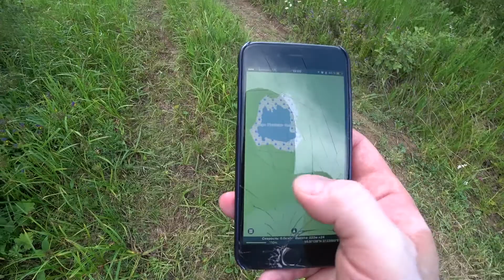Трейлраннинг: беговая тренировка на 34 километра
Дневник Тренировок: тренировка 34к вышла не такая, как планировал... совсем.

Экипировка:
The NorthFace Ultra Endurance2
UnderArmour Run Shorts
Adidas TechFit Climachill
Salomon sokcs
Salomon waist bag